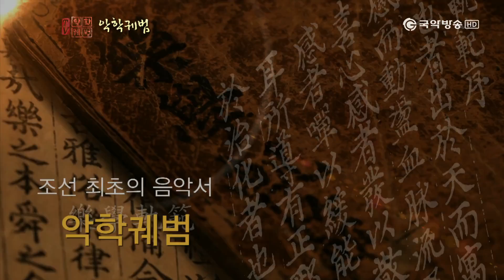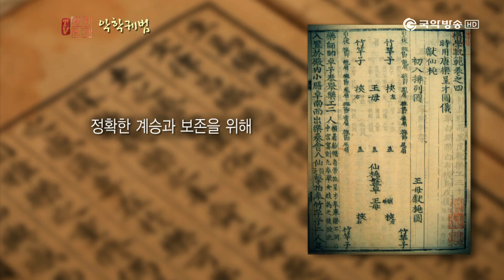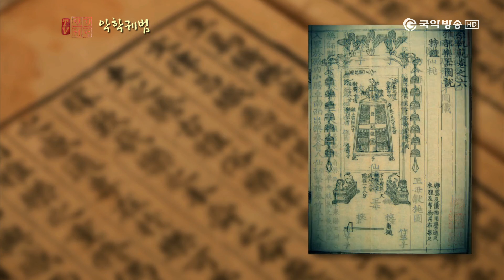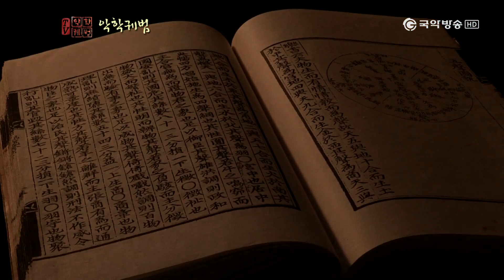[TV 악학궤범] 39. 악학궤범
이 프로그램은 방송통신위원회의 방송통신발전기금을 지원받아 제작되고 있습니다.